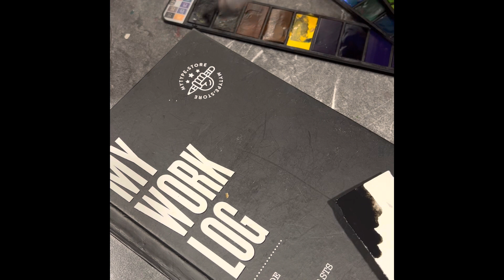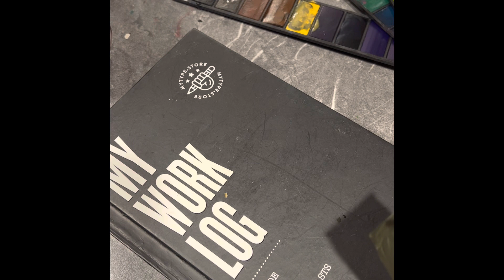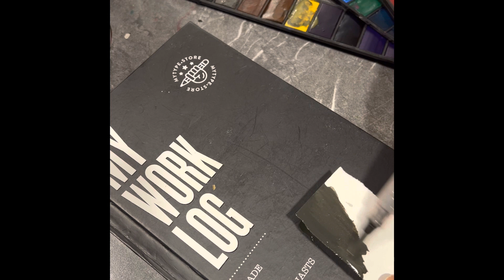colortheory calming artwork arttherapy artist colourblending #💕